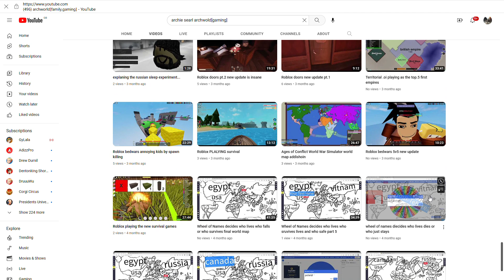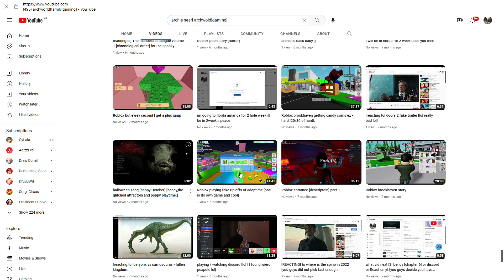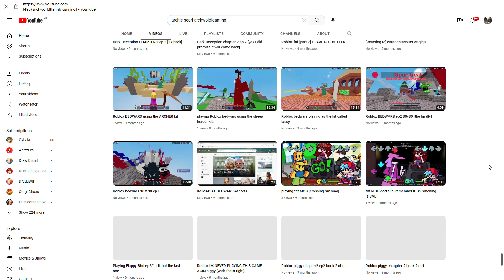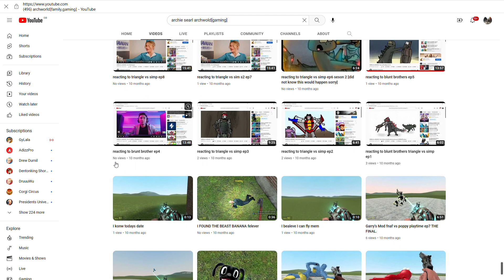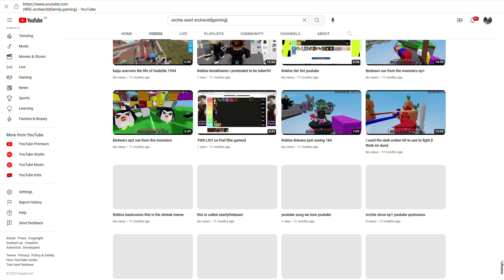thank you guys for 30subs on youtube and 1 year special